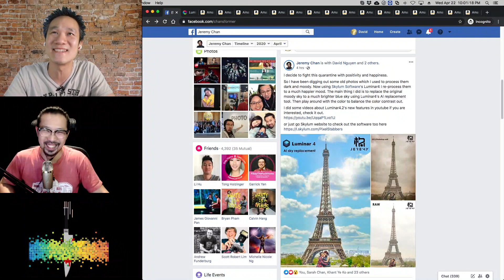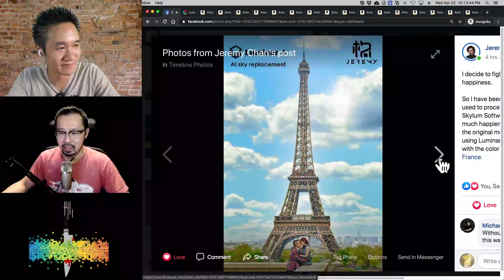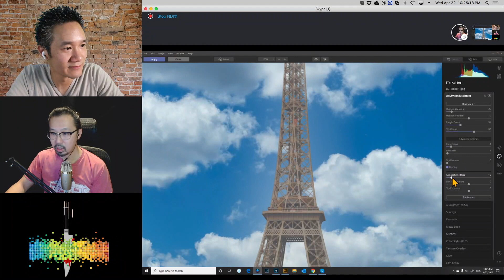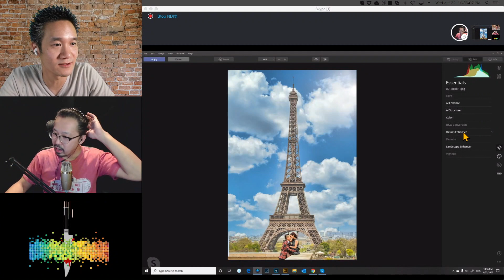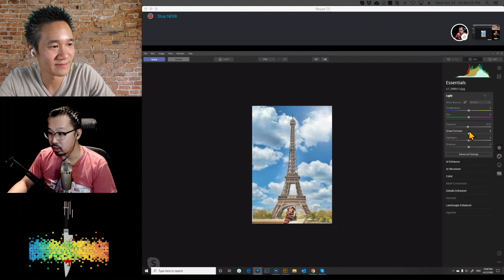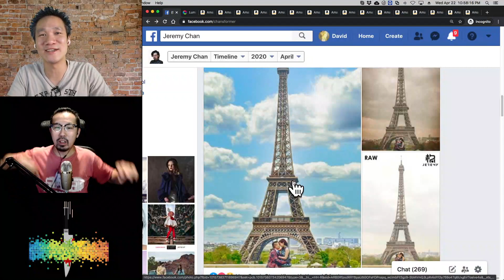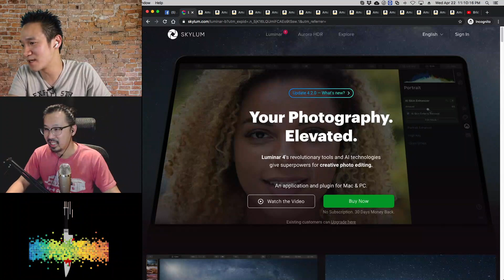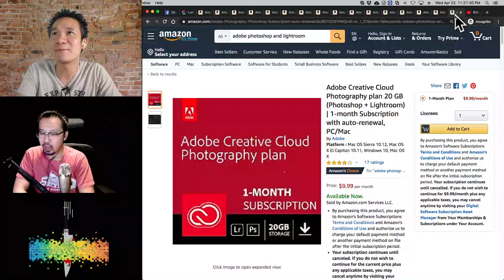Happy New Life to your Old Photos! Wow! Make the colors POP! Featuring Jeremy Chan!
A full StartToFinish Demo of using Luminar 4 to completely transform a photo from normal to WOW!

[ discount will show up in your shopping cart! ENJOY! 😊 ]

CAMERA/LENS:
Fujifilm Instax Mini 90
Fujifilm Instax SP-2
Fujifilm X-T3
Fujifilm X-T4
Fujinon XF35mmF1.4 R
Fujinon XF16mmF1.4 R WR
Fujinon XF50-140mmF2.8 R LM OIS WR
Fujinon XF23mmF2 R WR
GEEKOTO Flash Speedlite 200W
Iwata Pro 144 LED
Iwata GL-03 Full Color RGB Led Light
Glow EZ Lock Deep Parabolic Quick Softbox
Wacom Intuos Wireless Graphics Drawing Tablet
Ergonomic Mouse
Surface Book 2 15"
Microsoft Surface Pro 6

AUDIO:
Sennheiser EW 112P G3 Wireless
Sennheiser ME 2 omni-directional
Rode Video Mic Pro
Zoom H6n

Aputure COB 120t
YongNuo YN216

Final Cut Pro X
Audacity
Photoshop
Lightroom